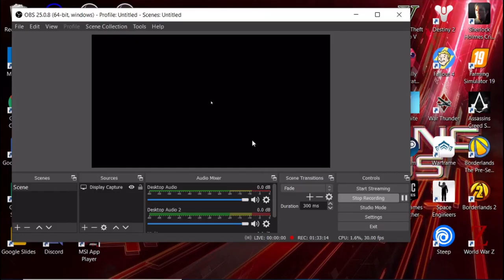Fall out test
its a bit long forgive me for that i tried sifting through the footage. sorry about the monition voice as well at time of the recording i just finished mowing the lawn. let me know what y'all think and what titles y'all would like to see me play.